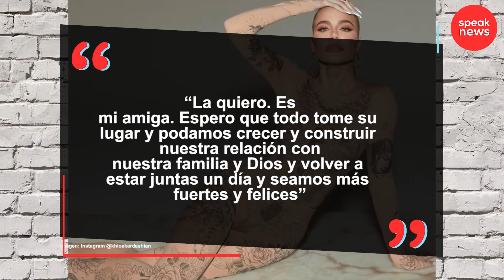Kylie Jenner de nuevo es amiga de Jordyn Woods, quien fue la amante del novio de Khloé Kardashian